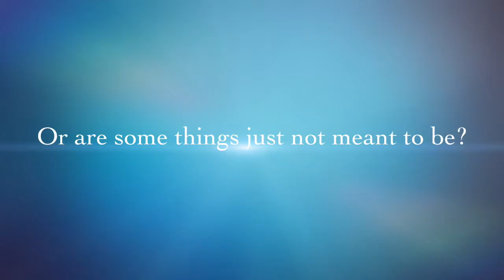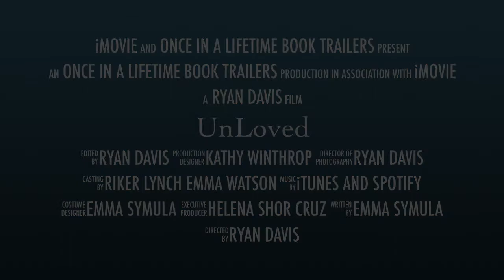UnLoved Book Trailer.- Once in a lifetime Book Trailers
The story of an abused girl, and a Rich boy.
Who fall in love at a christian camp.
Will love survive the summer?
Or are some things just not meant to be?
Wanna Trailer? Comment, or Message me.